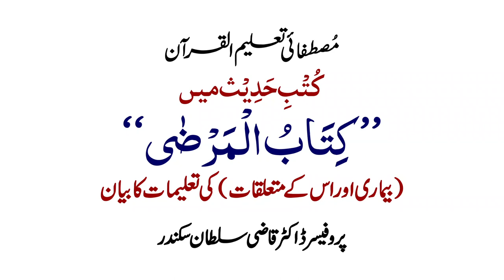kutab Hadees main (Kitab ul Marzah) Bimari aur iss k Mutalqaat ki Talimaat ka Bayan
کُتْبِ حَدِیْث میں ’’کِتَابُ الْمَرْضٰی‘‘(بیما ری اور اس کے متعلقات)کی تعلیما ت کا بیا ن

Ahbab-e-Mustafai